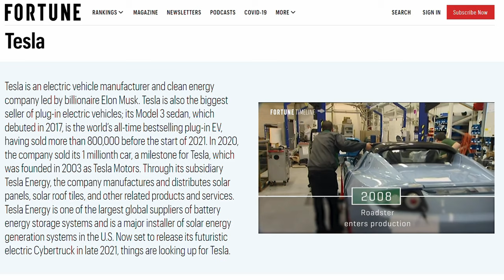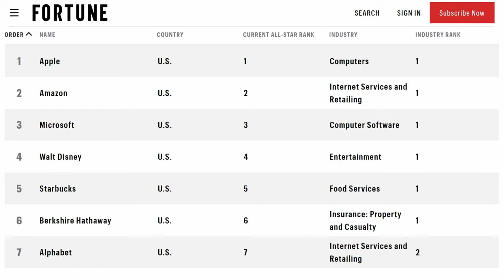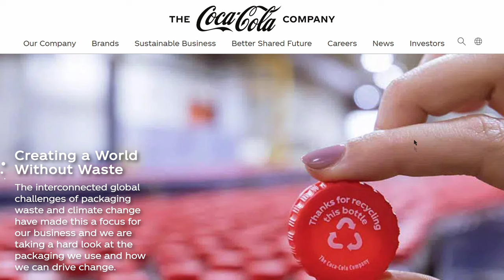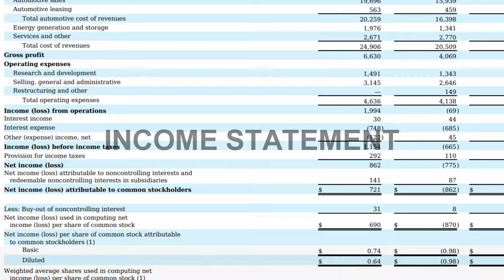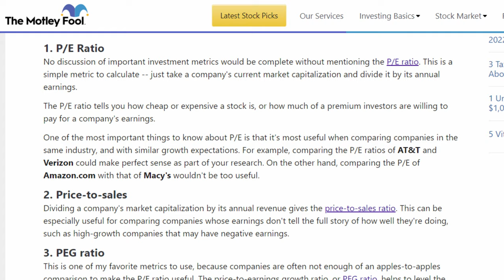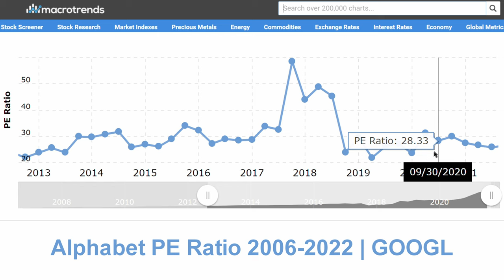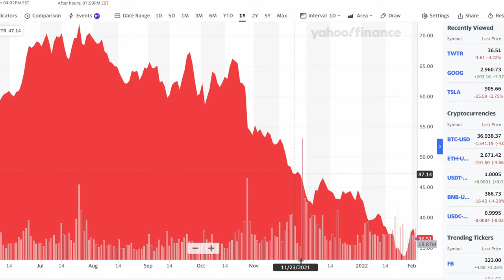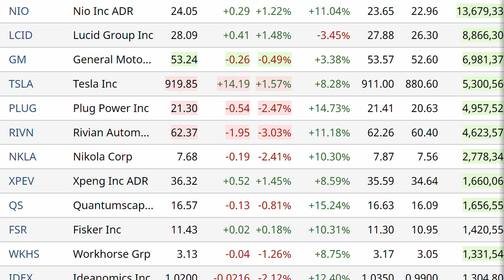Stop Wasting Money! Learn How To Pick Stocks To Invest In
One of the most asked questions new investors have is...How to pick stocks to buy? Well, in this video you'll learn how we recearch companies to invest in.

Understand the Company you're Investing in: Always remember, you're investing in a company, not a stock. Every investor should have a clear understanding of what the company does, how it makes money, and what industry it serves before investing.

Compare a Company to its Peers: This is part of assessing a company. Don't compare Tesla to Costco as they're different companies within different sectors. Instead compare apples to apples to get a better understanding of how each company performs.

10K Report (Understanding the Business): Review a company's business description. Here,  you can get a pretty good idea of what the company is all about.

10 K Report (Risk factor section): Read the risks associated with a company and how they can affect their operations.

Financial Statements: These include the income statement, balance sheet, and cash flow statements. If you don't understand some of the terms within these financial reports, do a quick google search to figure out what they mean. The Income statement is where you'll find a company's earnings, which is net income after expenses. Look for a company's net income to increase year over year as this shows their profits have continuous growth. Balance sheet, which is simply a snapshot of a company's assets, liabilities, and equities. This is what they own versus the amount of debt they have, plus what they owe back to their shareholders, like dividends. Assets and liabilities can explain a lot about a company's direction and profitability. To mitigate risk here, you want to look for companies that can cover their liabilities with their assets. Cash Flow Statement (more specifically their free cash flow) shows how effective a company is at managing cash, what it spends it on, and how much it has on hand.

More Tips:
The price-to-earnings ratio is a popular metric and it's the ratio of how much earnings are generated per share of the company's stock that has been issued. This can give you an idea of the value of a company and how much investors are willing to pay for it.

Finviz: A helpful tool that we recommend is to use the Finviz screener to sort out companies by using their extensive filters. Within the screener, you can hover over any filter to get a basic definition of what they are.

Risk tolerance. This is probably one of the most important aspects of picking stocks because everyone's risk tolerance is different. We recommend only picking stocks that match your risk tolerance.

Avoid Speculative Stocks if you're a Beginner: Try and avoid highly speculative stocks or new companies with little to no historical data. Although there can be a possibility for huge gains, the risk usually outweighs the reward.

Avoid the Hype: Generally, you want to invest in solid companies for the long term, instead of trying to hop on the next popular stock.

Keep it Simple: Stick to companies and sectors that you are familiar with rather than picking companies that you don't understand. Look at the products and services that you use every day and ask yourself, would any of these be a good investment. This is a great way to find companies you're already familiar with.

Don't Oversaturate Stock Picks in One Sector: You don't need 10 different electric vehicle stocks, cause if the sector gets hit hard you may have a difficult time recovering. Always diversify your investment portfolio to mitigate risk.

Don't try to time the Market: Instead, dollar-cost average into your investments and invest for the long term.

How To Pick Stocks Intro: 0:00
Understand Your Investment 0:39
Compare Relevant Companies 1:32
Small-Cap Stocks VS Large-Cap Stocks 1:52
10 K Report for Investors 2:08
Tesla 10k Example 2:26
Understanding a Company's Financials 2:57
Income Statement 3:15
Balance Sheet 3:34
Cash Flow Statement 4:14
What is a P/E Ratio 4:47
Helpful investing tool for beginners 5:37
More Investing Tips 6:01
Outro 7:33
Outtakes 7:47